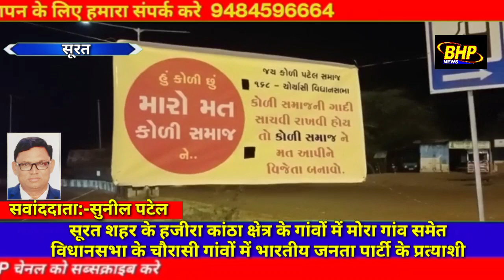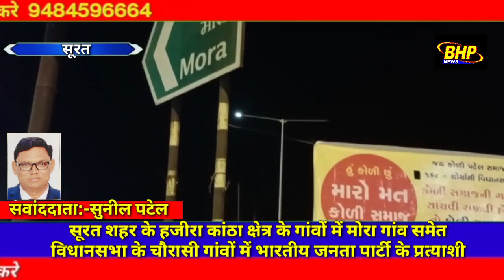सूरत शहर के हजीरा कांठा क्षेत्र के गांवों में मोरा गांव समेत विधानसभा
सूरत शहर के हजीरा कांठा क्षेत्र के गांवों में मोरा गांव समेत विधानसभा के चौरासी गांवों में भारतीय जनता पार्टी के प्रत्याशी संदीप देसाई के खिलाफ बैनर गांव गांव में गांव वासियो द्वारा लगाए गए